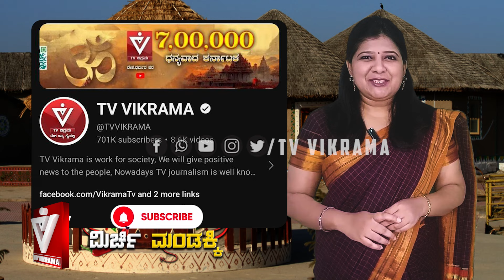ಚೆಲುವರಾಯರಿಗೆ ಕೌಂಟರ್ ಕೊಟ್ಟ ಪಬ್ಲಿಕ್ ಟೀವಿ ರಂಗಣ್ಣ! CM Siddaramaiah | Hindu | Mirchi Mandakki |TV Vikrama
CM Siddaramaiah | No Food for Kasturba Ladies Hostel Students | VHP and Bajrang Dal | Dakshina Kannada | Sharan Pumpwell | N.Chaluvaraya Swamy | Congress | V.Somanna | Mirchi Mandakki | Shwetha | TV Vikrama
ಚೆಲುವರಾಯರಿಗೆ ಕೌಂಟರ್ ಕೊಟ್ಟ ಪಬ್ಲಿಕ್ ಟೀವಿ ರಂಗಣ್ಣ! ಕನ್ನಡ ಪ್ರೇಮ ಮೆರೆದ  ವಿ.ಸೋಮಣ್ಣ..!